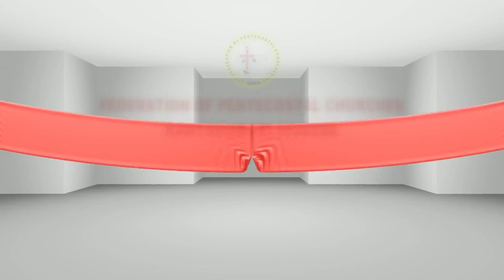FPC_CDST : The HEAVENLY voice 2020-#317 Merlin Shiny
Terms & conditions

1.  Send your 2-3 min video to the whatsapp numbers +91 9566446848 or   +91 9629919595  with the following details

Name
Age
Church Name

2. A participant Is allowed to submit only one solo singing  video  without  musical background
3. Permitted to sing only Christian  devotional songs  …. Can be in any  language.

Judging criteria: *50 % of marks are allotted based on the youtube likes and 50% of marks are allotted by the panel of judges
Judges decision will be  final

FPC CDST
 KK diocese